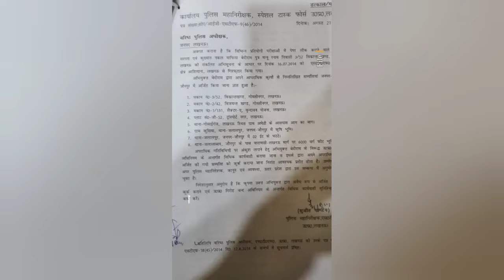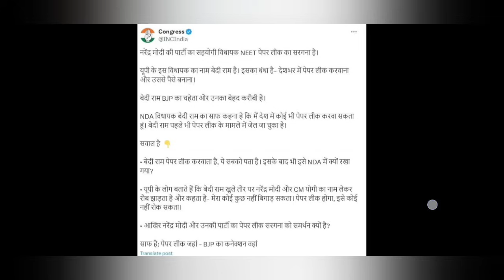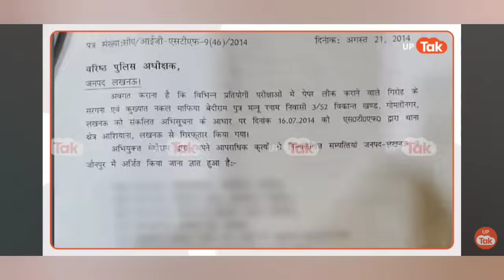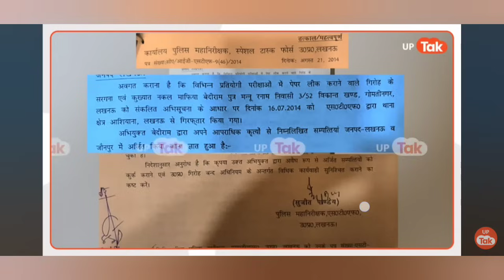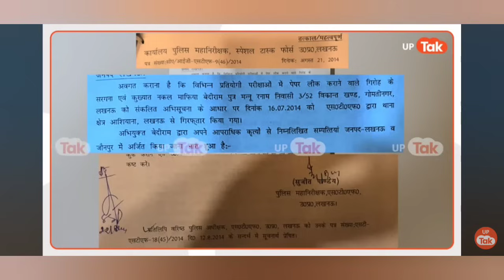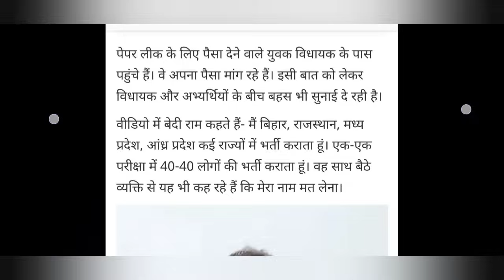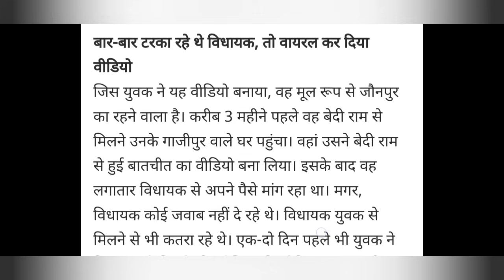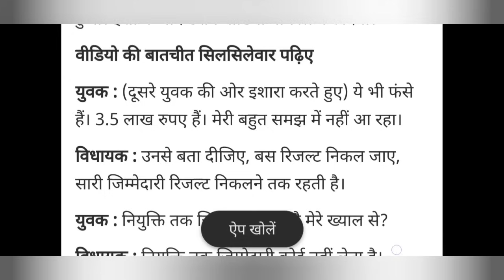NDA विधायक पर पेपर लीक को लेकर बहुत बड़ा आरोप। । CM योगी ने की नौकरियों की घोषणा लेकिन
super
tet news today
super tet
uptet exam
UPSC 2023 PRELIMS PAPER ANALYSIS II